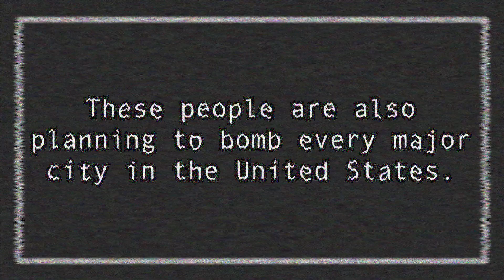My Fake Emergency Brodcast (Jan 2024)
I made this for a school project guys, this is clearly made as a joke and a school assignment from last year.